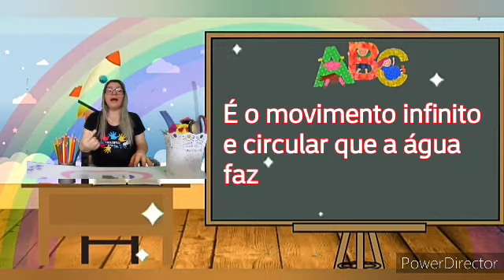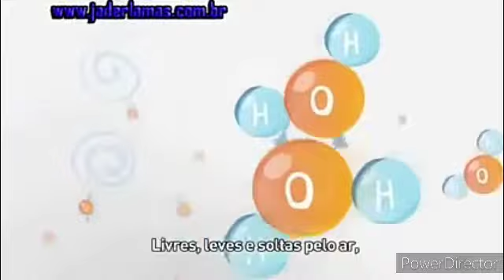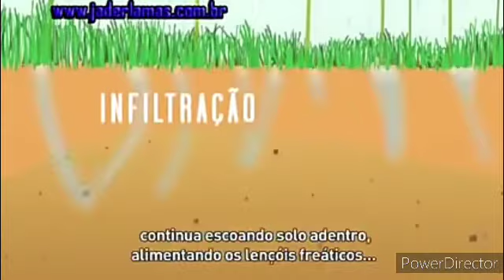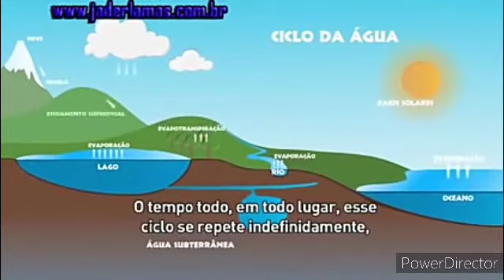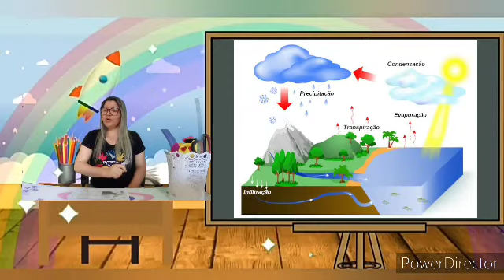O ciclo da água ou Ciclo hidrológico. Aula de Ciências.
5º Ano Fundamental. Ciclo da água ou Ciclo hidrológico